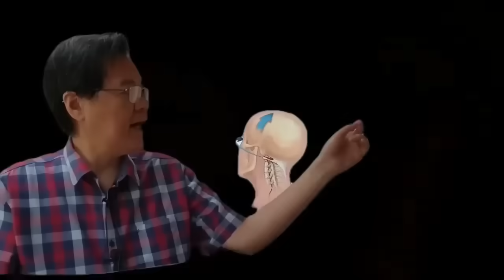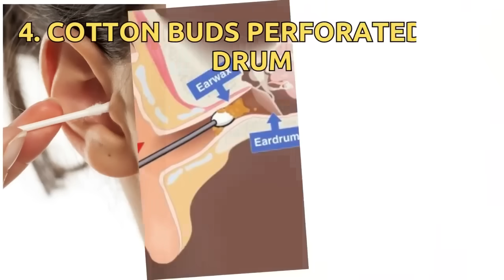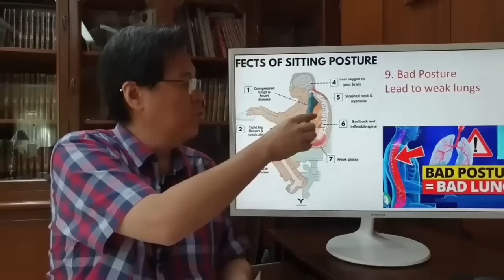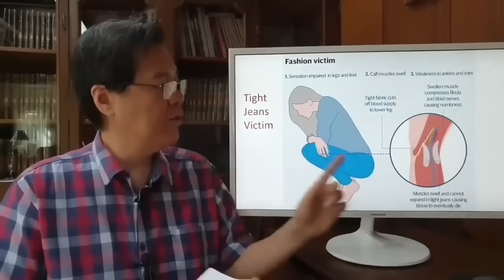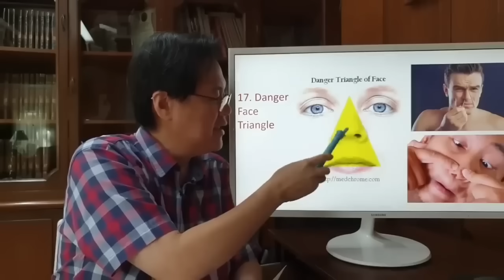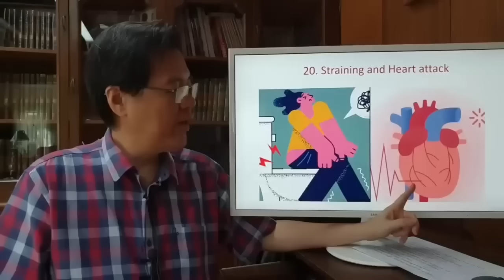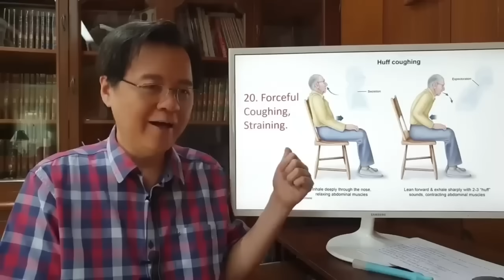20 Bad Habits na Posible Magpa-ikli ng Buhay - By Doc Willie Ong (Internist and Cardiologist)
20 Bad Habits na Posible Magpa-ikli ng Buhay
Magugulat ka sa #3, #9, #12, #19.